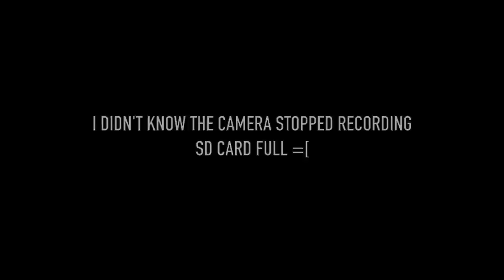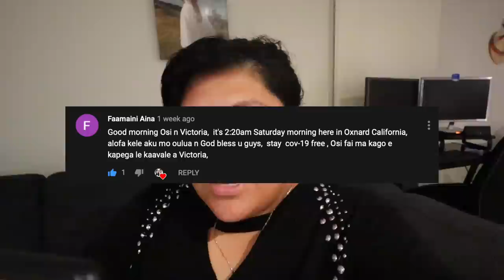SIAOSI'S 30TH BIRTHDAY 🥳 (In Isolation)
Instragram: mollygirll07

• SOCIALS